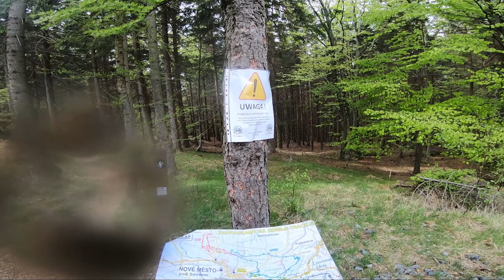Wypożyczyliśmy Ebike'i żeby WEJŚĆ z nimi na szczyt 🙆‍♂️ | Single Track Świeradów | VLOG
Wypożyczyliście kiedyś Ebike'a żeby sobie na lajcie i bez wysiłku pozwiedzać góskie tereny, a potem zamiast wjechać, wprowadziliście go na sam szczyt? Jeśli nie, to nie musicie tego próbować, my zrobiliśmy to za Was :)

0:00 Prolog
00:31 Wstęp
01:37 Początek Filmu
07:20 Zaczynamy wprowadzanie rowerów :)
13:28 Koniec Wprowadzania rowerów :)
24:10 Zakończenie